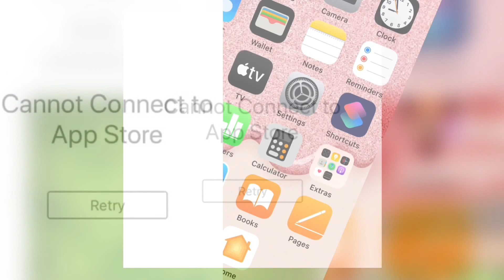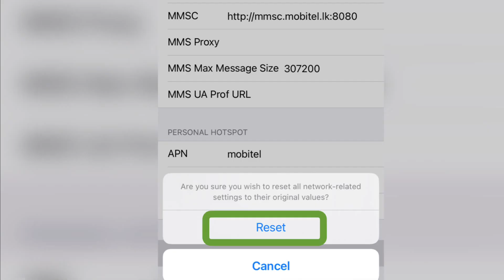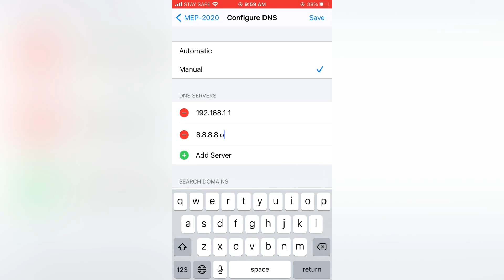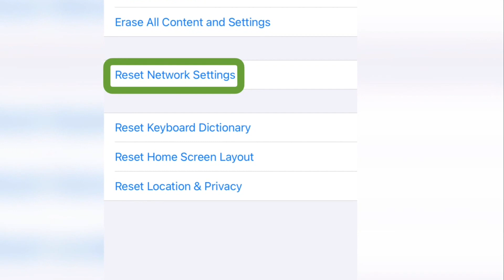How to fix cannot connect Apps store error on iPhone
Hello guys,
Today I’m going to be teaching you how to fix error of cannot connect Apps store issue.
I am explaining you there are few step for resolving this issue.
More info watch video